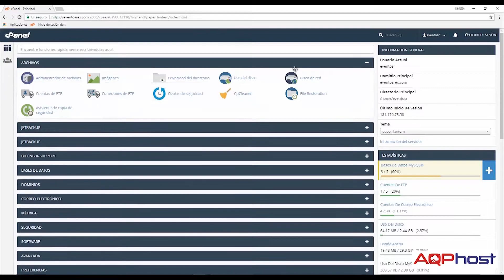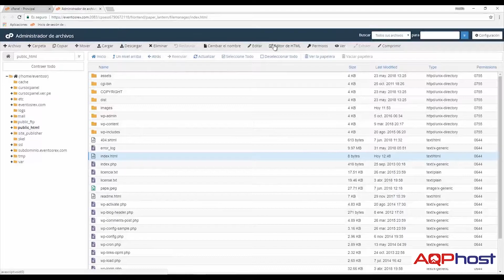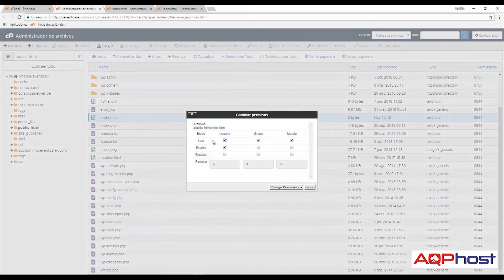Administrador de Archivos - Tutorial de CPanel en Español - Lección 17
El Administrador de Archivos de cPanel es una herramienta que usaremos para administrar y manipular los archivos de tu sitio web desde tu computadora.

Es muy parecido al administrador de Archivos de tu ordenador, puedes ver la lista de carpetas y archivos, también puedes editarlos en base texto, eliminarlos, cambiarles de nombre, etc.

Este "File Manager" Te permite encontrar o buscar archivos y carpetas dentro de tu Hosting.